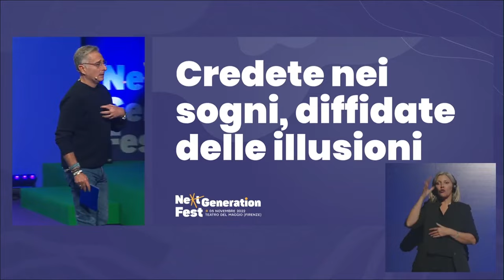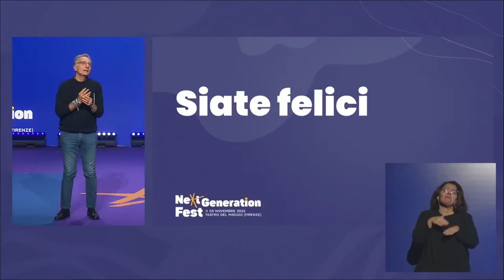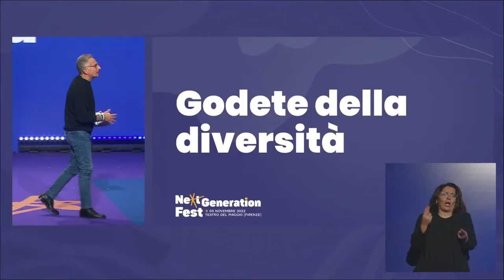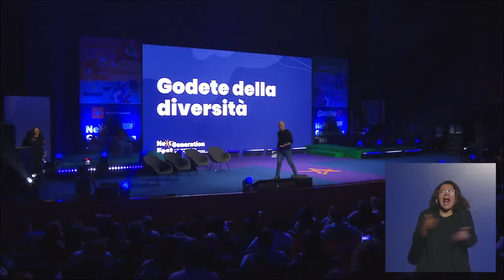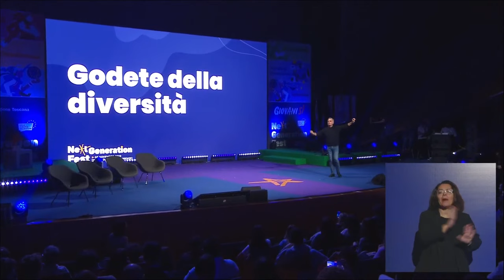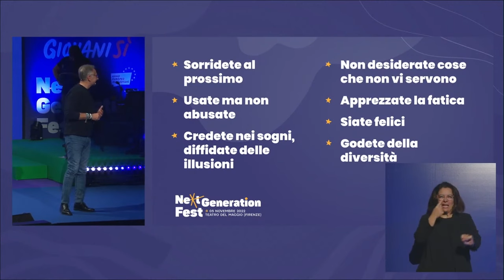Paolo Bonolis parla ai giovani del Next Generation Fest: ecco i 'sette' comandamenti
Il conduttore televisivo ha incantato e divertito gli oltre 5 mila giovani che hanno partecipato alla giornata organizzata da Regione Toscana e Giovanisì in collaborazione con Fondazione Sistema Toscana. Visita